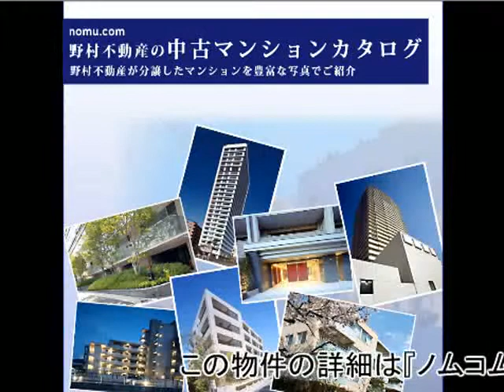プラウド橋本 byノムコム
プラウド橋本　byノムコム 神奈川県相模原市緑区橋本6丁目